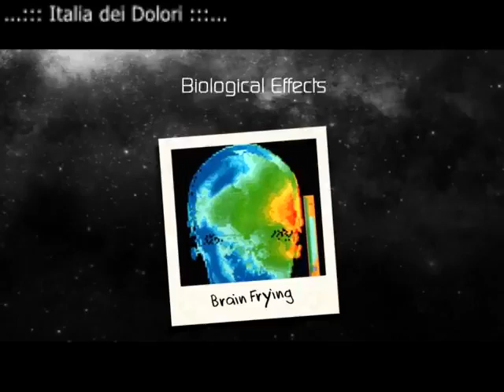5G Controllo Mentale, Torri cellulari come armi psicotroniche Dr Barrie Trower 2 parte